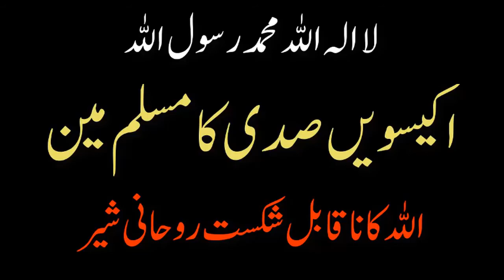Muslim Man's Claims | Claim # 4